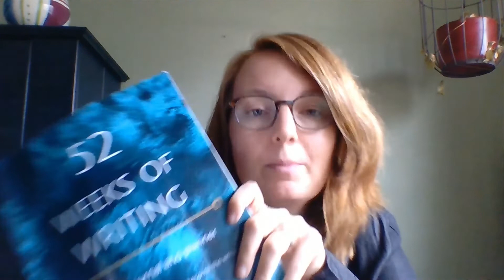Do you call yourself a writer? – 52 Weeks of Writing – The Writing Prompts Week 48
52 Weeks of Writing is a journal and planner for writers.

Each of the fifty-two weeks in 52 Weeks of Writing comes with its own writing prompt. In 52 Weeks of Writing – The Writing Prompts, I’ll be sharing them with you.

52 Weeks of Writing was created as a tool for writers to learn more about themselves and help them figure out why they keep getting in their own way. The writing prompts reflect this aim.

Writing Prompt 48 asks you who, if anyone, knows that you write. Do you call yourself a writer or are you for from claiming that title?

52 Weeks of Writing is available in paperback, ebook, and a PDF that you can print yourself. to find out where to get your copy.